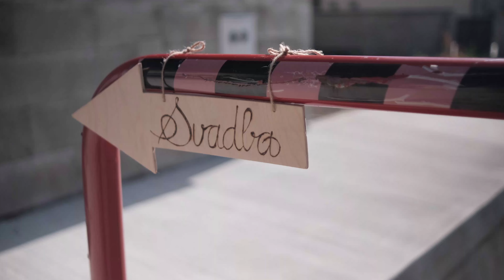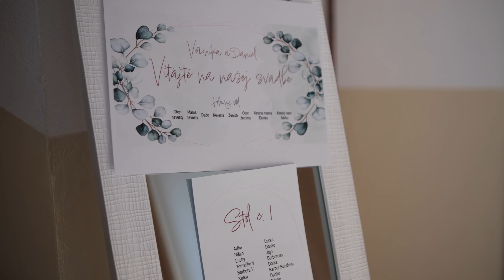Veronika & Daniel svadobné video